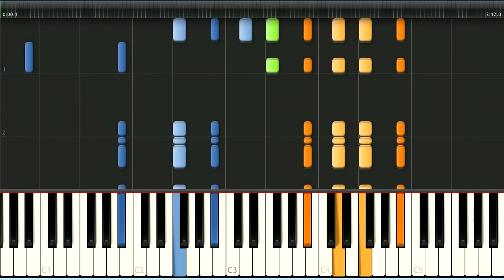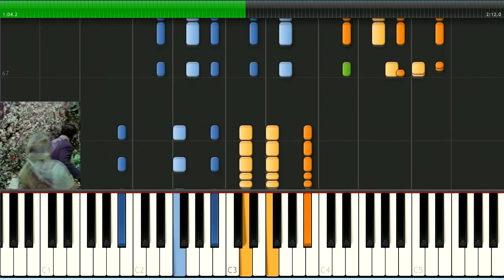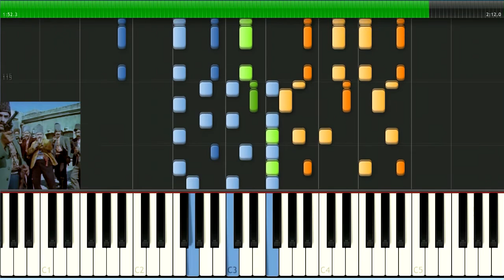Mashadi Ibad - Ey kimsen orda! (overture) EN RU AZ subtitles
Qoçuların xoru. Üzeyir Hacıbəyov. «Məşədi İbad (O olmasın bu olsun)» 4-məclisli musigili komediyadan.

Chieftains' song. Uzeyir Hajibeyov. From «Mashadi Ibad (If Not That One, Let It Be This One)» a musical comedy in 4 acts.

Хор Гочу Аскера. Узеир Гаджибеков. Музыкальная комедия в 4-х актах «Мешади Ибад (Не та, так эта)». (русские субтитры мои, оригинал либретто смотрите по ссылке выше)